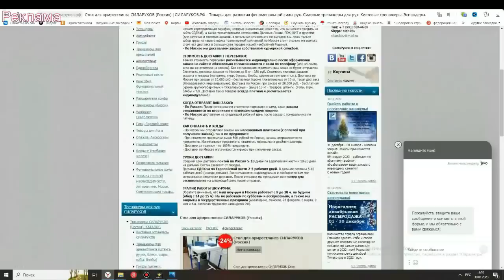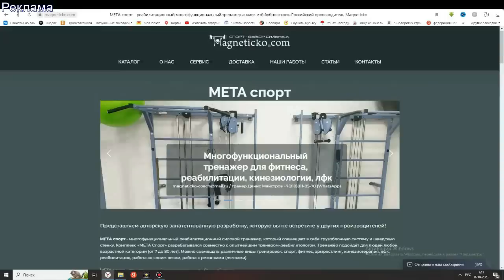Денис Цыпленков выиграет у Левана Сагинашвили! Турнир AMC4 по армрестлингу!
Денис Цыпленков победит Левана Сагинашвили, так считает Заур Пайзулаев. И готов даже поставить деньги на победу Дениса!
Поединки тяжеловесов в турнире AMC4 по армрестлингу!
Самый красивый, и непредсказуемый поединок турнира AMC!
Будет ли Армфайт между Аланом Золоевым и Сергеем Богослововым?
Интервью Василия Кузнецова ведущего канала "Железный рейтинг"
Siberian Power Show - самый круто фестиваль в европе!

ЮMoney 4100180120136